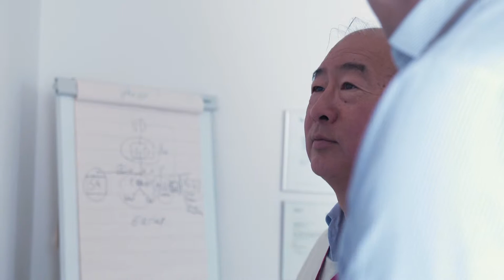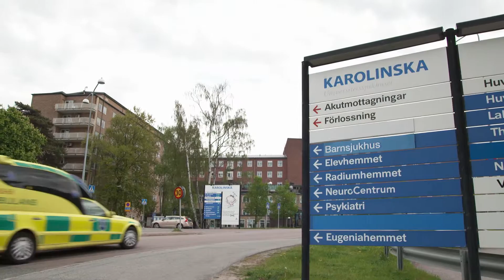The fight against healthcare associated infections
Healthcare associated infections (HAI) are an acute and growing problem worldwide. More infections contribute to increased antibiotic resistance. More than half of all healthcare associated infections are caused by bacterial growth on medical devices ...